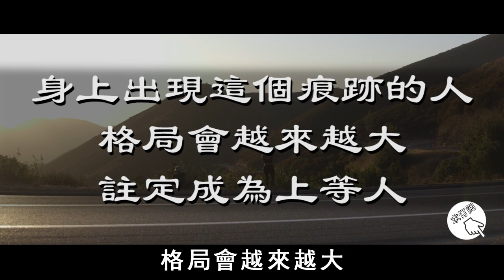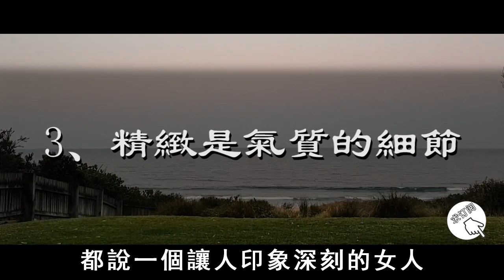身上出現這個痕跡的人，格局會越來越大，註定成為上等人【曉書說】